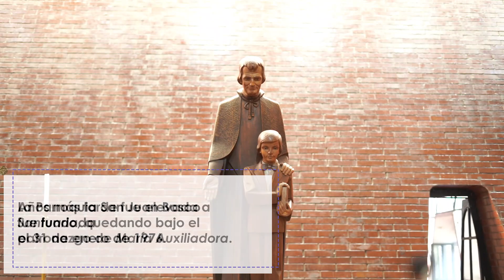Instituto Teológico Salesiano, Guatemala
La segunda casa de formación de los salesianos es el Teologado. Conoce con nosotros esta obra que, por años ha ido formando a los salesianos de Don Bosco en Centroamérica.